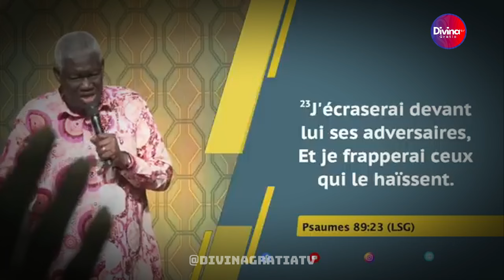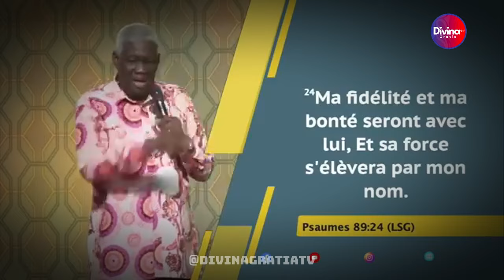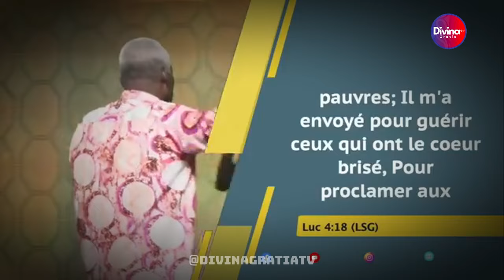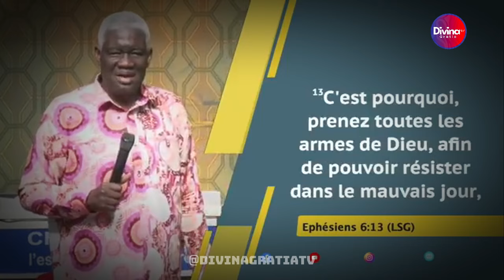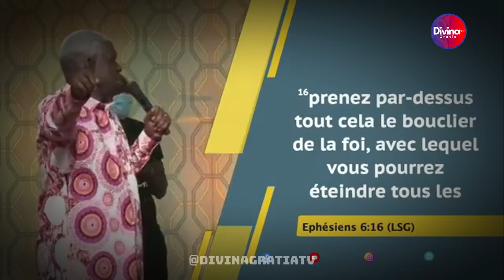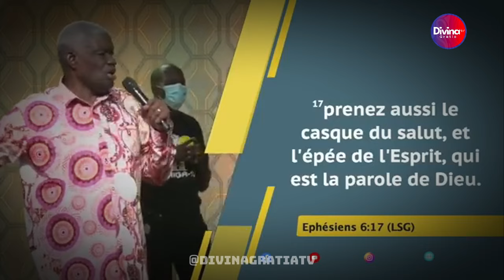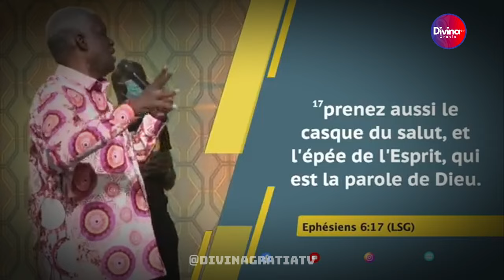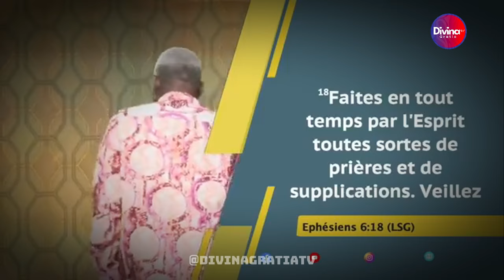Réparation des pannes spécifiques, physiques et morales de nos vies - Dr Mamadou Karambiri- 2partie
Apprenons à coopérer avec la Puissance de Dieu qui est en nous  - Dr Mamadou KARAMBIRI - 2 eme partie

→ Likez
→ Partagez
→ Commentez

▬▬▬▬▬▬▬▬ LIVRES UTILES ▬▬▬▬▬▬▬

▬▬▬▬▬▬▬▬ LIENS UTILES ▬▬▬▬▬▬▬